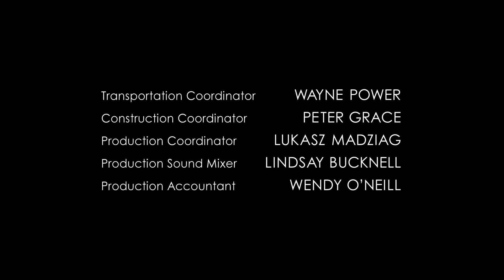Ein glückliches Happy End (Finale) - Once Upon A Time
(Once Upon A Time S7E22)